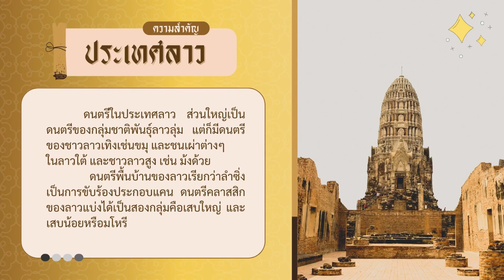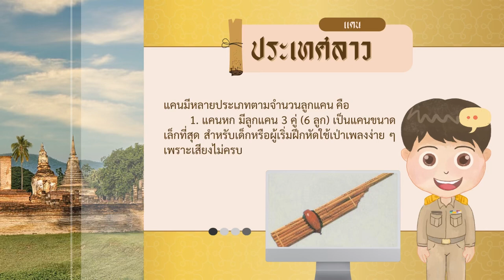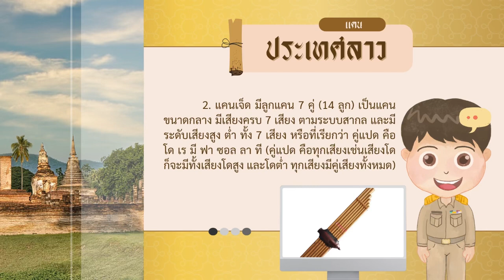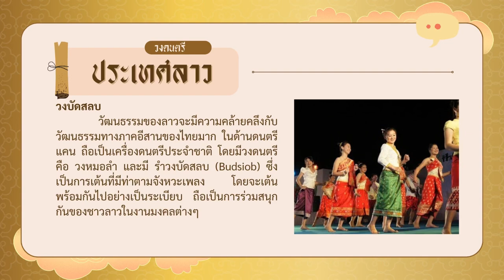ดนตรีประเทศลาว